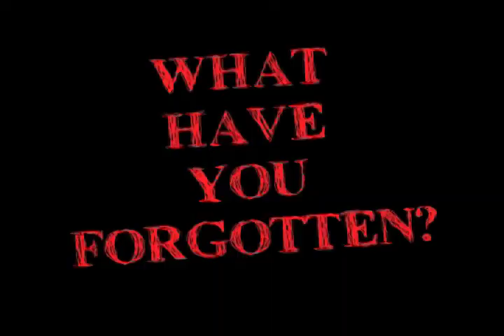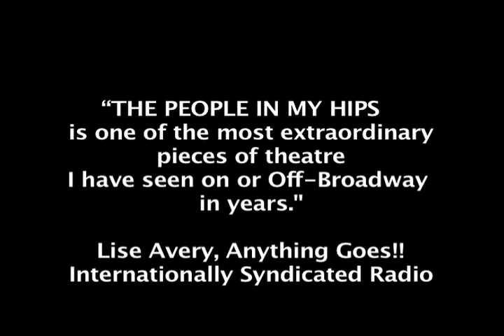Brand New PEOPLE IN MY HIPS Manhattan Rep Spring 2011 Performance Trailer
The People in my Hips is the true story of how Ken Wolf developed severe PTSD and multiple personalities in his hips from training in YOGA and then how he cured himself.  These are real videos of his experience, Yoga sessions, therapy sessions and personal video diaries from 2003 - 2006.